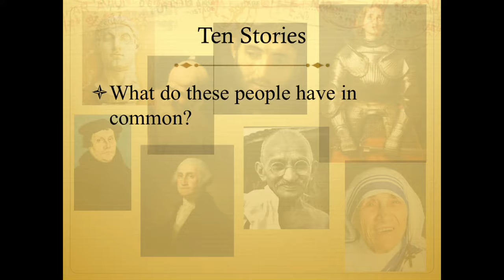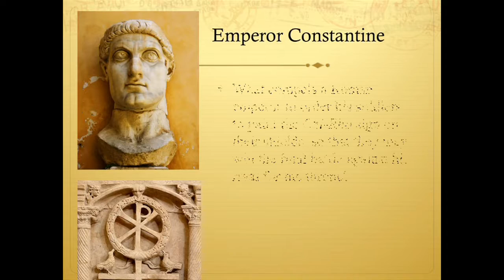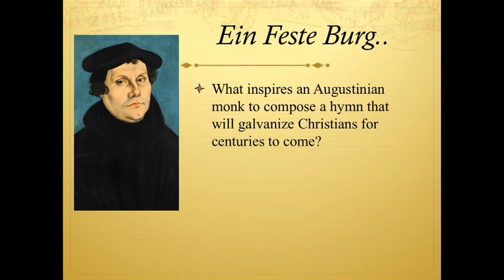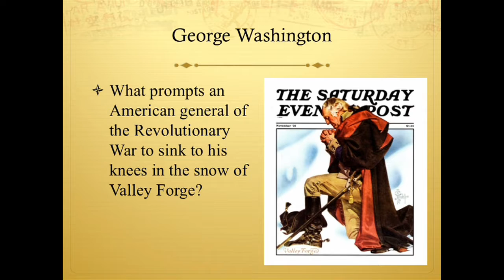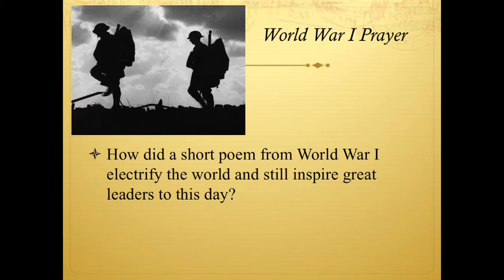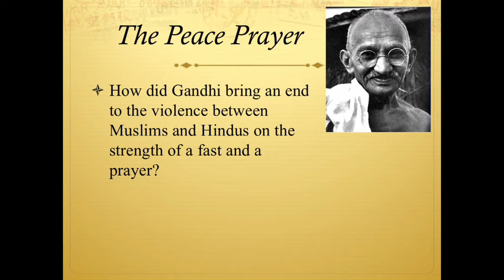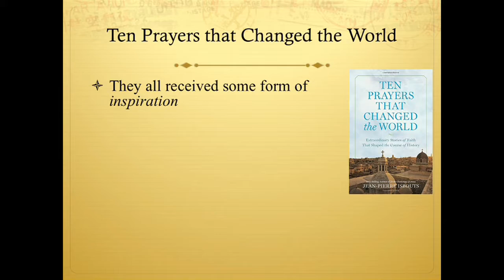Ordinary People doing Extraordinary Things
What makes ordinary people do extraordinary things? Not Hollywood superheroes -- real people of flesh and blood. National Geographic author and historian Jean-Pierre Isbouts tells the amazing story of six such men and women, based on his new book "Ten Prayers that Changed the World." He argues that the one thing they had in common was inspiration from above.